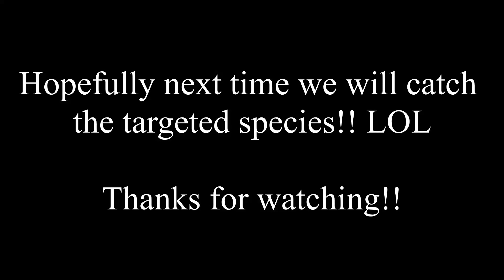Funny reelin' reels #5: April Fool's FISH! Catfished by a Pike while Catfishing!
It is the end of the fishing season for most of the targeted species in here, such as walleye, bass, pike and musky. So I have decided to set up for catfishing.

After an hour wait, something finally took the bait, and I did a strong hook set on it in case it is a big cat or other big fish. But as I was reeling the fish I realized something is not right. It turns out it was a pike that took the worm lol

Hope you enjoy this funny little video!